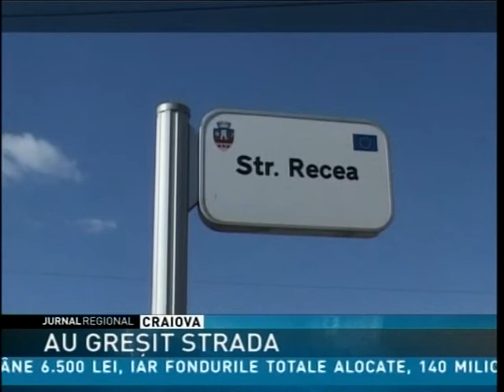AU GREŞIT STRADA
Muncitorii unei firme care reabilitează sistemul de canalizare din Slatina au încurcat străzile. După zile bune de muncă, când şi-au dat seama, au abandonat lucrarea şi au plecat. Pentru isprava angajaţilor săi, firma în cauză se va alege cu amendă din partea primăriei.